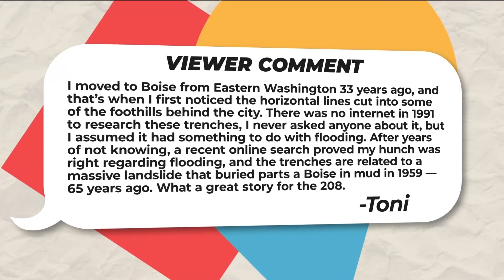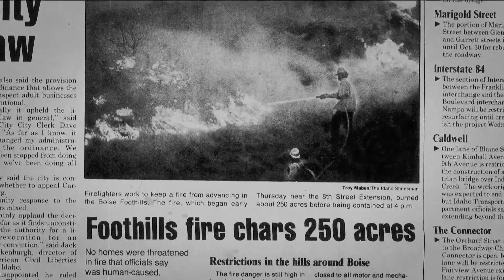Viewer question: What are those lines in Boise's foothills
The scars were part of a project that would catch heavy rains and help prevent floods.